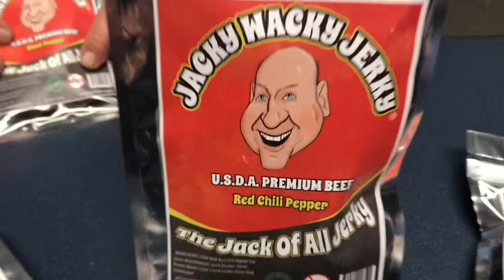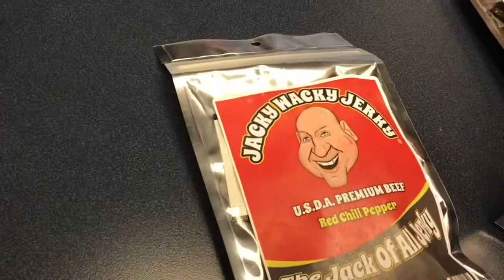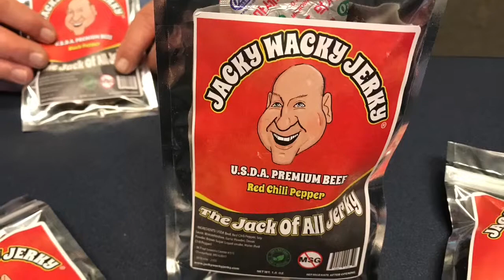Could This Guy Be The Best Jerk?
Is this guy a great Jerk?!  When it comes to Jerky yes!